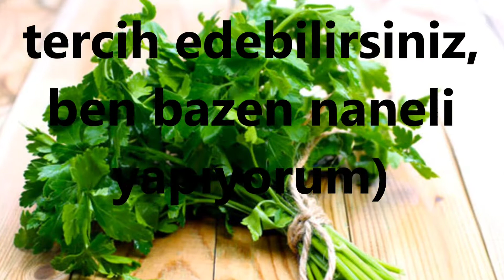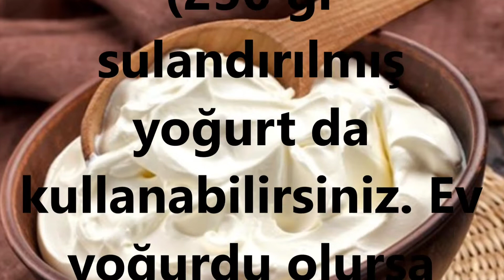90 Kilodan 60 Kiloya Hızlıca Düşüren Alt Karın Yağları Göbek Basen Yağ Yak 15 Günde Dümdüz Bir Göbek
90 Kilodan 60 Kiloya Hızlıca Düşüren Alt karın yağları göbek basen yağ yak 15 Günde Dümdüz Bir Göbek